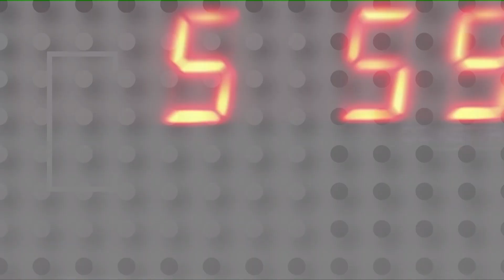Toward Building a Viable Music Industry in Osun State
🌟 SPRING DELIGHT with TUNDE IDOWU and AJIBIKE ANJORIN OJO 🌟

🎶 Topic: Toward Building a Viable Music Industry in Osun State
🎤 Guest: Surprise Folorunsho (CEO, Surprise Lifestyle)

Join us as we dive into the future of Osun State's music industry with insights from Surprise Folorunsho! Don't miss this enlightening discussion on fostering talent and creating opportunities.

📞 Join the Discussion:
Your opinion matters! Share your thoughts and questions live on air!

Dial 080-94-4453 to explore sponsorship and advertisement opportunities on our show.

🔔 Stay Updated:
Don't miss future episodes filled with insightful discussions and expert opinions.